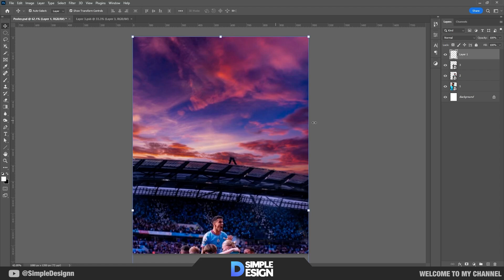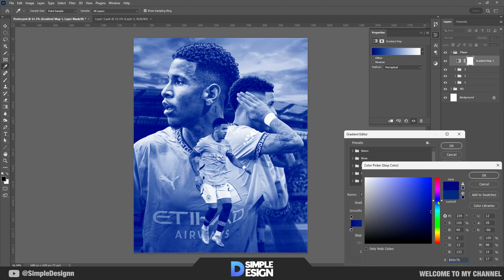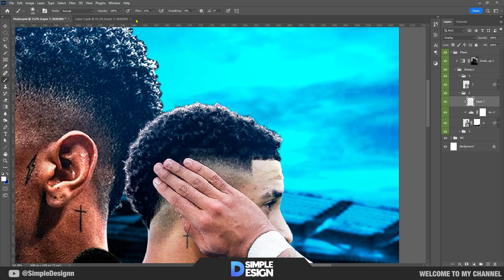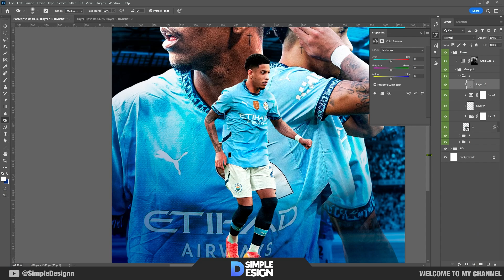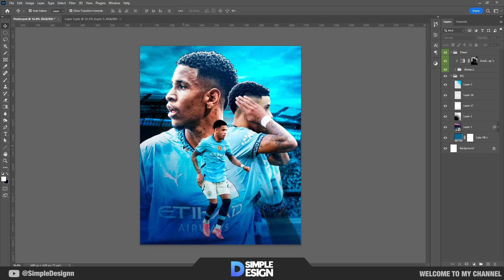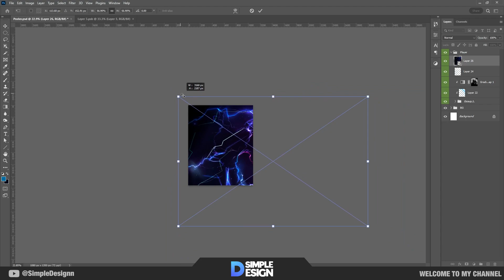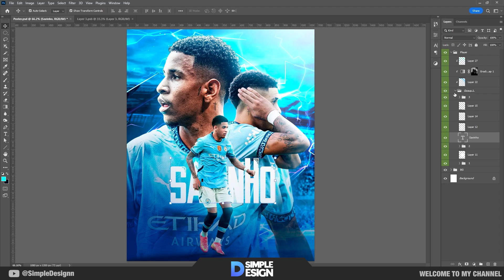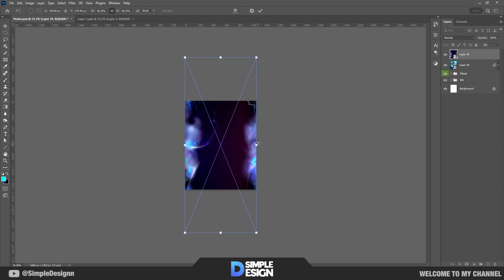Photoshop Tutorial - Football Poster Design - Savio Man City - Simple Design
Hello everyone photoshoptutorial photoshop postersdesign football footballposterdesign savinho mancity #2025

Software Using :
► OBS Studio